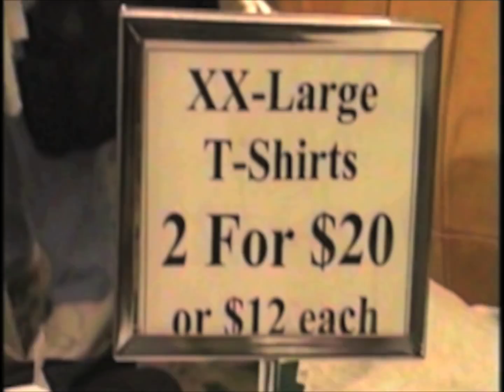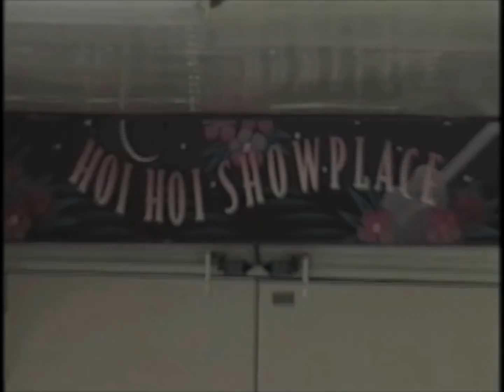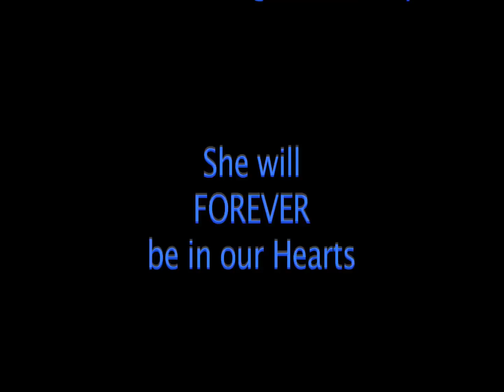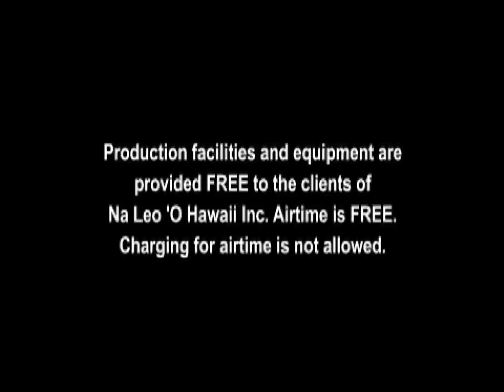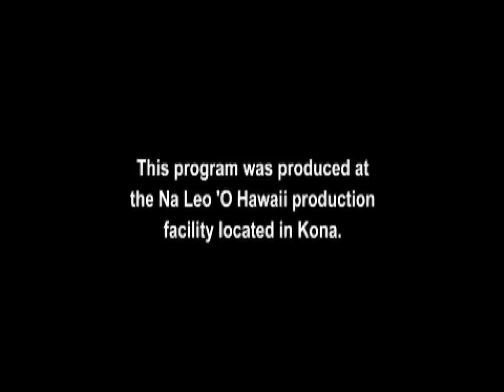Memories of Her Majesty - The S.S. Independence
A walk down memory lane. Thank you Pia Martin, Luana Kuhns, Kamanaʻopono Hattori and the entire staff of the ʻIndyʻ. Mahalo to my Bruddahʻs Kimo Opiana, Klyde Kaimana and John Baricuatro for giving life to the ʻPoi Boizʻ.